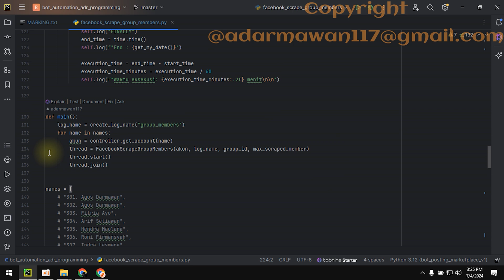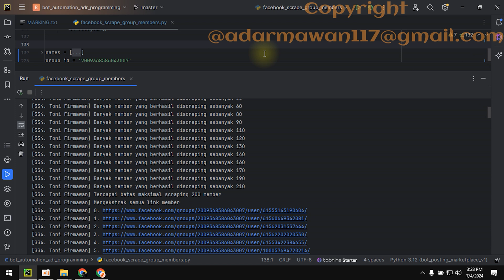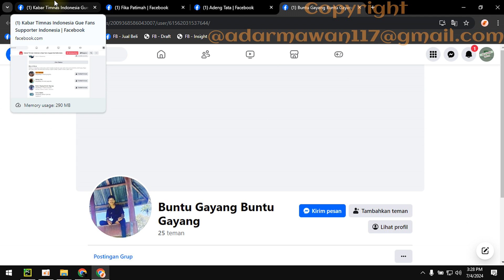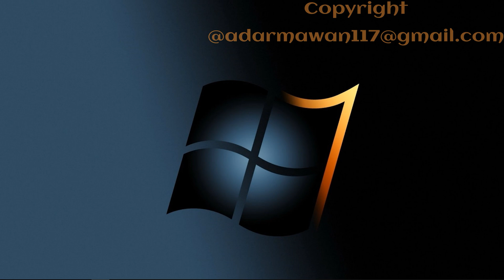Scraping Link Member dari Group Facebook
Setelah mengambil postingan group, kita juga bisa mengambil semua akun membernya dan mengirimkan pesan iklan yang relevan dengan group yang kita tentukan. Ingin program tersebut?

Program ini sangat cocok buat kamu.

SEDANG MENCARI JASA PEMBUATAN WEBSITE, ANDROID, DAN DESKTOP?
ADR Programming menyediakan jasa bantu dan pembuatan aplikasi berbasis:
1. Desktop: JAVA, Visual Basic dot Net, C#, C, C++, python.
3. Pembuatan API menggunakan PHP.
4. Mobile apps menggunakan JAVA, Kotlin atau flutter.
5. Payment Gateway, pembayaran didalam aplikasi.
6. AI/ML berbasis Android atau Web (Bukan desktop).
7. Otomatisasi Web.
8. Bot Chrome.
9. Scraping data dari website.
- Koneksi Database menggunakan MySQL, SQLite dan firebase.
- Laporan Penelitian.
- UI/UX, perancangan antarmuka aplikasi.
Pengen lihat project lain? Silahkan hubungi kontak di bawah ya.
Nanti kita agendakan meet untuk melihat langsung di komputer kami...
Testimoni yang lain, cek Instagram kami dengan username adr_programming.
Ayo, gaskeunn... 🔥🔥🔥